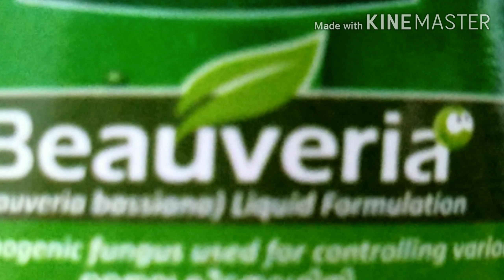പയർ കൃഷി വാട്ടം കാരണങ്ങളും പരിഹാരവും /payar krishi vaattam /payar krishi tips/thanduthurappan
പയർ ചെടിയിൽ ഉണ്ടാകുന്ന  വാട്ടം എന്തുകൊണ്ടാണെന്നും അതെങ്ങനെ  നിയന്ത്രിക്കാമെന്നുമാണ് ഈ വീഡിയോ പ്രതിപാദിക്കുന്നത്. പയർ കൃഷി സംബന്ധമായ കൂടുതൽ വിവരങ്ങൾക്കായി ഈ ചാനൽ സബ്സ്ക്രൈബ് ചെയ്യുക.

പയർ കൃഷി വാട്ടം
payar krishi tips
payarkrishi vaattam
payar krishi
തണ്ടുതുരപ്പൻ പയർ
payar thanduthurappan
payar krishi trends
# payar bacterial vaattam
payar kadacheeyal
Payar Krishi Tips
payar krishi tips in malayalam
പയർ കൃഷി വാട്ടം പരിഹാരം
പയർ കൃഷി വാട്ട രോഗം നിയന്ത്രണം
payarkrishi vaatta rogam
payar thanduthurappan control
Payar krishi
karshaka mithram
payar krishi malayalam
payar rogangal